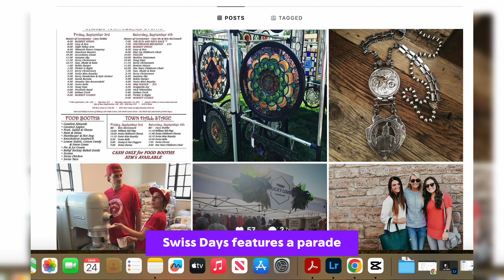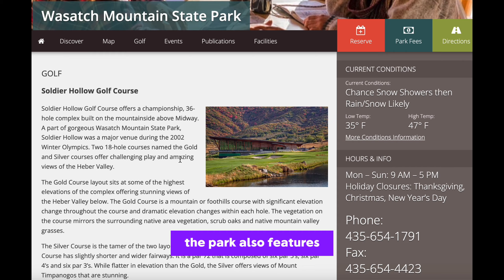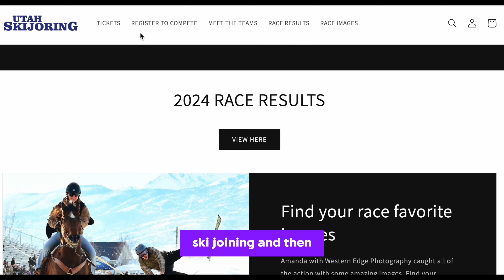Top 5 Things to Do in the Heber Valley | 2024 Edition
As a seasoned real estate agent in the Heber Valley, I take you on my top 5 favorite things to do in the Heber Area. Whether you are just visiting or looking to relocate here, this is a "must-do" list of activities to check out.

Now, if you want to live here, we can help you too. Check out this link from our website chock-full of homes and neighborhoods in the Heber Valley.

⛷️ We’re here to help! As licensed real estate agents in Utah, we can assist with Heber Valley or Utah real estate inquiries.

Not looking immediately! Good news, we aren’t going to pressure you…we’ve been selling Park City since 2000 so we're ready to help whenever you are!
Here are a few ways to keep you in the know!:
Stay updated with the latest Park City Housing Market We Update Report: